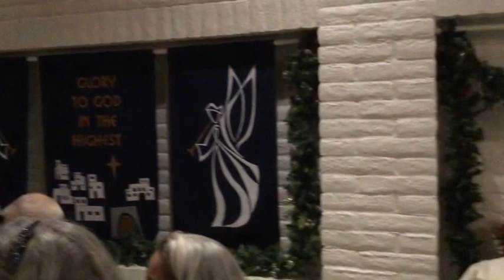Christmas Eve 2016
Risen Savior, Lutheran, Green Valley, AZ, Pima County, 555 S La Canada Drive, Pastor Roger Stuenkel,  Missouri Synod, Pipe Organ, LWML, Stephen Ministry, Christmas Eve 2016